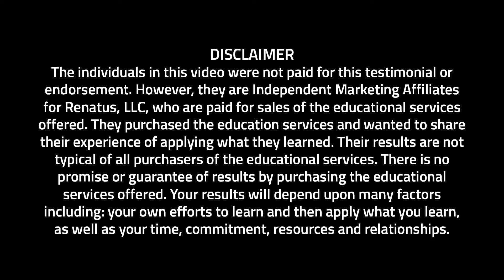Darren Davis | Renatus Real Estate Education Review | Renatus Reviews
Renatus Reviews has been instrumental in changing Darren Davis' life so he can not only be a successful business owner, but he can also include his wife and kids in his business!  Renatus reviews education can help you to learn how too!